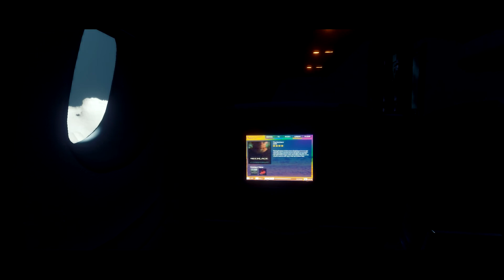The Forest: Part 1 - REGINALD!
REGINALD! NO! Give me back my son you skin nibbling BASTARDS!
•Want awesome games at a great discount? Then check this out!

In The Forest, the player must survive on a forested island after becoming the lone survivor of a plane crash by creating shelter, weapons, and other survival tools. Inhabiting the island, along with various woodland creatures, are a tribe of nocturnal, cannibalistic mutants who dwell in deep caves beneath the island. While they are not necessarily always hostile to the player, their usual behavior is aggressive, especially during the night. However, the developers want players to question whether the island's cannibalistic tribe is the enemy of the player, or vice versa. For example, when first encountering the player, the cannibals may hesitate to attack and instead observe the player from a distance, attempt to communicate with the player through effigies, and send patrols around the player's base camp. In combat, they regularly attempt to protect one another from injury, surround the player, drag wounded tribesmen to safety, and occasionally surrender out of fear. They are also afraid of fire, and will refrain from approaching the player if there is a campfire or torch nearby. Though there are no set missions, there will be an optional conclusion to the game.

The game features a day/night cycle, with the player able to build a shelter and traps, hunt animals and collect supplies during the day, and defend themselves against the mutants by night.